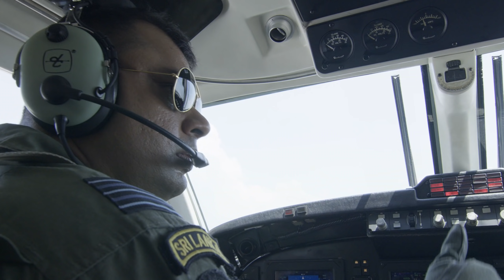Sri Lanka Air Force 70th Anniversary Theme Song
Sri Lanka Air Force 70th Anniversary Music Video

Production Company - SGM Films

Executive Producer - Santhush Weeraman
Producer - Lasitha Malaviarachchi
Director - Lakruwan Withanage

Line Producer - Lahiru Hettiarachchi
Director of Photography - Majith S. Uyangoda
2nd DOP - Darshana Nuwan
Production Manager - Indunil Perera
Assistant Director - Udara Siriruwan
2nd AD - Pasindu Ranasinghe
Account Manager - Harshani Jayasekara
Editor - Menaka Sandaruwan
Colorgrading - Yashoda Dhanupama
VFX - Namal K Sooriyapperuma
Drone Operator - Pasindu Madhushanka
Art Director - Channa Asanka
Make Up - Ruchira Sanjeew

Vocals - Bathiya & Santhush
Music Composition - Chrishan Fernando & Santhush Weeraman
Music Arrangement - Chrishan Fernando | Saregama Music LK
Lyricist - Janaka Hettiarachchi

Agency - SGM Integrated